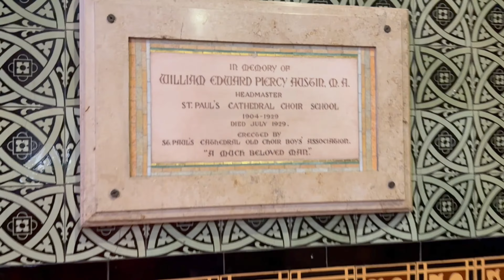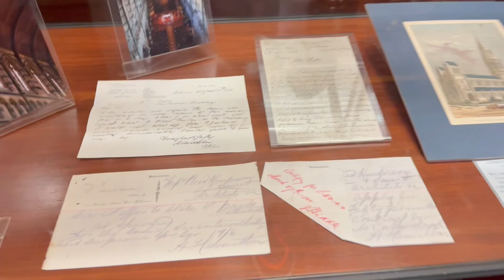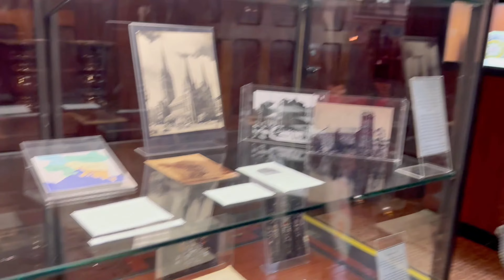Stroll Through Time: Exploring St. Paul's Cathedral [4K] Walk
Embark on a virtual journey through the hallowed halls of St. Paul's Cathedral, an iconic Anglican church that stands proudly at Melbourne's busiest intersection, opposite the vibrant Federation Square. This architectural marvel, constructed between 1880 and 1931, has become synonymous with Melbourne's skyline, captivating the hearts of over 400,000 visitors each year as Victoria's most visited sacred place.

Crafted from the warm embrace of sandstone, St. Paul's Cathedral boasts a neo-Gothic design that is nothing short of awe-inspiring. This masterpiece of Gothic transitional architecture seamlessly blends Early English and Decorative Gothic styles, a testament to the visionary brilliance of its designer, William Butterfield. As you approach, the cathedral's exterior reveals intricate details, from the fine polychromatic brickwork to the beautifully patterned floor tiles and mosaics that adorn its facade.

Step through the grand entrance and into the heart of this sacred space, where the banded stonework, the finely timbered roof, and the tiled dado walls beckon you into a realm of spiritual tranquility and architectural excellence. St. Paul's Cathedral stands as a living testament to the craftsmanship of a bygone era, each stone and detail bearing witness to the dedication of those who brought this magnificent structure to life.

Music resonates within the hallowed halls, an integral part of worship at St. Paul's. The repertoire of Anglican church music echoes through the vast space during services, creating a harmonious fusion of faith and melody. This transcendent experience is not confined to traditional services alone; St. Paul's Cathedral opens its doors to a broader audience with a captivating lunchtime concert series every Wednesday at 1 pm. These half-hour recitals, featuring a range of musical genres, provide not only a delightful auditory experience but also a space for quiet contemplation amid the majestic surroundings.

The video captures the essence of these musical interludes, offering glimpses of the talented performers who grace the cathedral with their artistry. It becomes apparent that St. Paul's is not merely a physical structure; it is a living, breathing entity where the arts converge with spirituality, creating an atmosphere that transcends time.

Beyond the spiritual and artistic dimensions, St. Paul's Cathedral is also a haven for those seeking tangible reminders of their visit. The cathedral's gift shop, a treasure trove nestled within its sacred walls, invites exploration. Here, visitors can discover a wide array of gifts, handcrafted items, devotional articles, and souvenirs that capture the spirit of St. Paul's. Whether it's a beautifully crafted piece of jewelry, a devotional item to enhance one's spiritual journey, or a memento to commemorate the visit, the gift shop offers a tangible connection to the cathedral's legacy.

As the video unfolds, it weaves together these facets of St. Paul's Cathedral, presenting a holistic view of this architectural gem. It invites viewers to appreciate not only the physical beauty of the structure but also the cultural, spiritual, and artistic dimensions that make St. Paul's a dynamic and cherished part of Melbourne's identity.

Join us in this immersive exploration of St. Paul's Cathedral, where history, architecture, music, and spirituality converge to create an experience that transcends the boundaries of time and culture. Whether you are a local seeking to reconnect with this cultural treasure or a virtual traveler eager to delve into the heart of Melbourne's heritage, this video promises a journey of discovery and appreciation for the timeless allure of St. Paul's Cathedral.